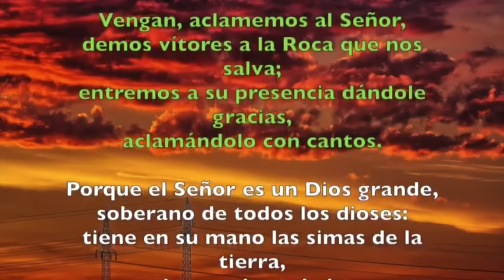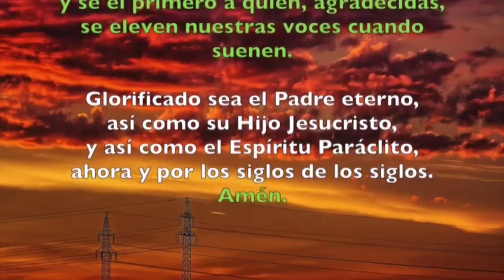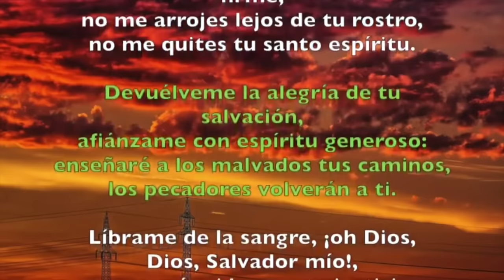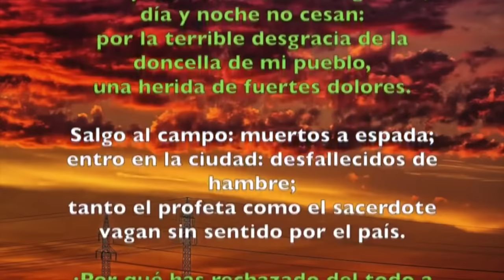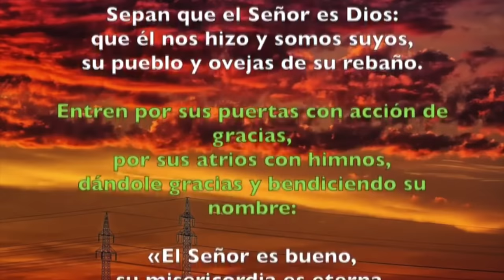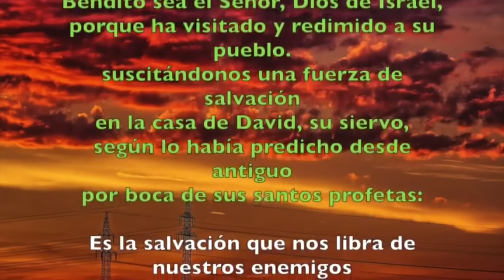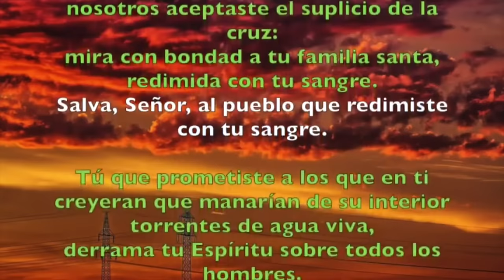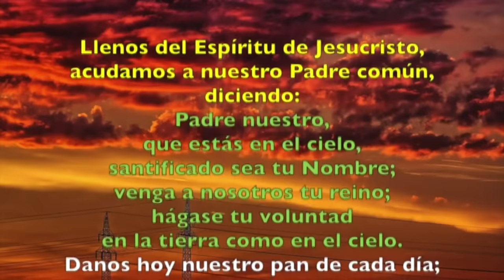Oración de la mañana (Laudes), VIERNES 24 DE MAYO 2024 |VII SEMANA DE DE TIEMPO ORDINARIO